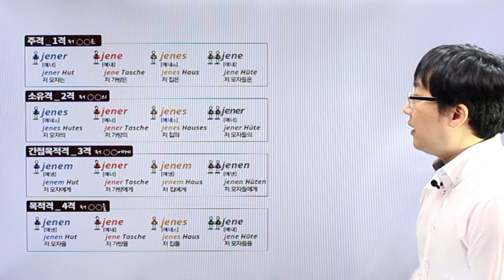독일어 첫걸음 - chapter4 지시 형용사 두 가지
chapter4 지시 형용사 두 가지 강의